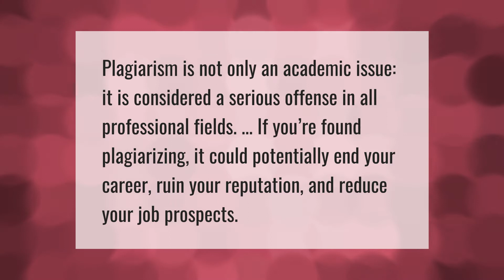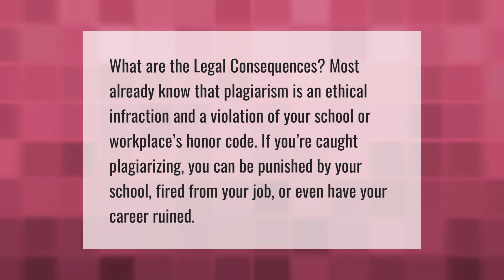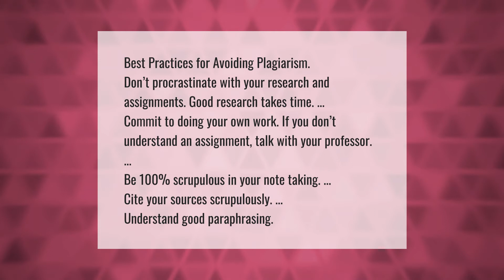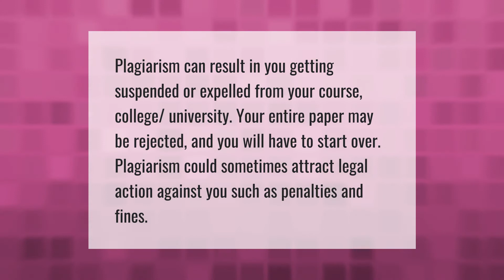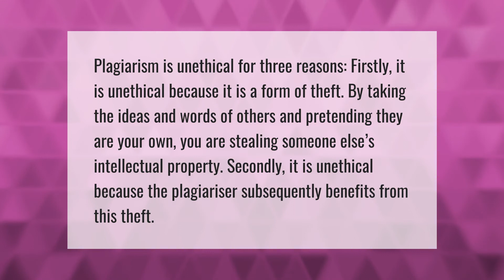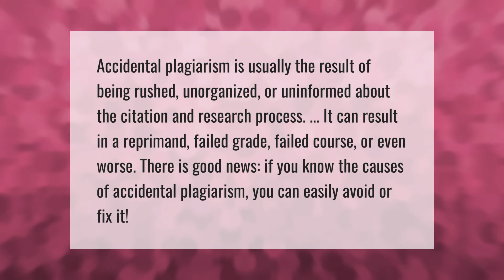Can plagiarism ruin your life?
00:00 - Can plagiarism ruin your life?
00:35 - Can you go to jail for plagiarism?
01:03 - How can I get rid of plagiarism?
01:33 - How do you punish plagiarism?
02:02 - What's the best way to avoid plagiarism?
02:36 - How long does plagiarism stay on your record?
03:03 - What happens if you get caught plagiarizing?
03:31 - What happens if I get caught plagiarizing?
04:00 - Why should you avoid plagiarism?
04:32 - What happens if you accidentally plagiarize?
05:05 - What should be the punishment for plagiarism?

Laura S. Harris (2021, June 2.) Can plagiarism ruin your life?
    AskAbout.video/articles/Can-plagiarism-ruin-your-life-250609